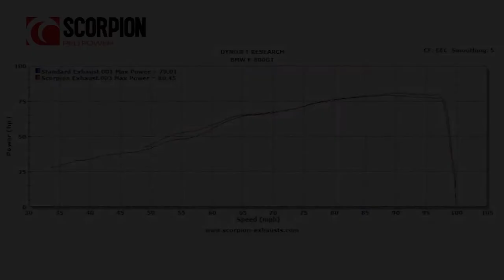Scorpion Serket Taper Exhaust BMW F800GT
Video from Scorpion Exhausts showcasing the change in performance and sound when the BMW F800GT is upgraded with a Serket Taper exhaust.

Moto Machines

45891 Woodland Rd. #115